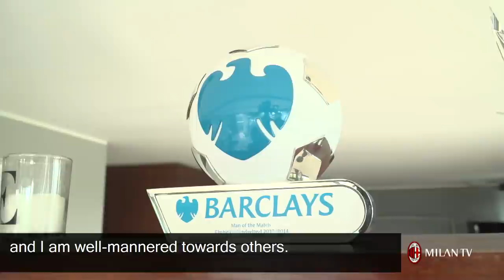Fabio Borini Interview: the Man Before the Player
We spoke with Fabio Borini talking about his life in Milan, his hobbies and his passion for American Football